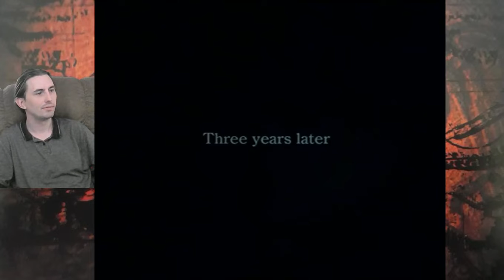Dirge of Cerberus Let's Play Part 1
In which I go through the tutorial, it tells me 'normal' is appropriate for my skill level, and I prove it correct by game overing multiple times in the first level on Extra Hard.